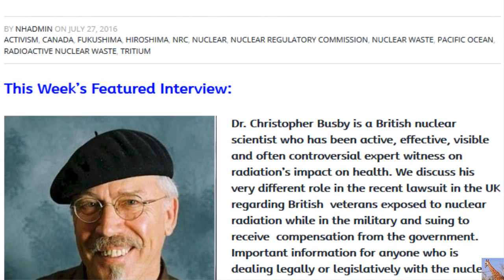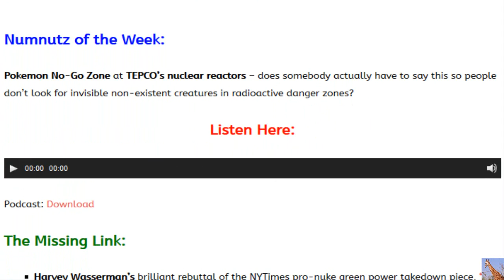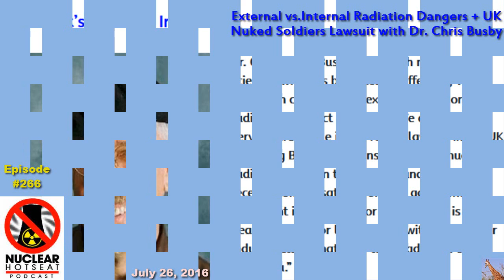Internal vs. External Radiation Dangers w/ Chris Busby (Nuclear Hotseat #266)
This week's featured interview:  We discuss Dr. Chris Busby's very different role in the recent lawsuit in the UK regarding British  veterans exposed to nuclear radiation while in the military and suing to receive  compensation from the government. Important information for anyone who is dealing legally or legislatively with the nuclear industry claim that “low level radiation can’t harm you.”
Dr. Christopher Busby is a British nuclear scientist who has been active, effective, visible and often controversial expert witness on radiation’s impact on health.

External vs.Internal Radiation Dangers + UK Nuked Soldiers Lawsuit with Dr. Chris Busby Nuclear Hotseat #266

Numnutz of the Week:
Pokemon No-Go Zone at TEPCO’s nuclear reactors – does somebody actually have to say this so people don’t look for invisible non-existent creatures in radioactive danger zones?

The missing link:
Harvey Wasserman’s brilliant rebuttal of the NYTimes pro-nuke green power takedown piece, “NY Times Pushes Nukes while Claiming Renewables Fail to Fight Climate Change.”

Prof Busby talks about the Test veterans radiation Pensions Appeals Tribunals cases. Reports will be placed on the internet on the sites THE LOW LEVEL RADIATION CAMPAIGN

Enhancement of absorbed dose from natural background gamma radiation due to photoelectron induction in uranium particles...

Science on trial: on the biological effects and health risks following exposure to aerosols produced by the use of depleted uranium weapons Invited presentation to the royal society london, (...)

Pandora's canister: a preliminary examination of the safety assessment sr-site for the skb proposed kbs-3 nuclear waste repository at forsmark sweden and associated activities relating to the disposal of spent nuclear fuel submission to: the swedish land and environmental court,(...)

The health effects of exposures to radioactivity from the us pacific nuclear tests (...)

The health outcome of the fukushima catastrophe ;initial analysis from risk model of the  european committee on radiation risk ecrr occasional paper 2011/7

Predicting the global health consequences of the chernobyl accident;
methodology of the european committee on radiation risk

Radioactivity in vehicle air filters from fukushima part i gamma emitting radionuclides.

Real data from the hiroshima bomb shows that the japanese a bomb study conclusions are  false

Did chemical exposures of servicemen at porton down result in subsequent effects on their health? The 2005 porton down veterans support group case control study. First report.

Did he use of Uranium weapons in Gulf War 2 result in contamination of Europe?
Evidence from the measurements of the Atomic eapons Establishment, Aldermaston, Berkshire, UK.

Yury Bandashevsky's first book printed and sent to Chris Busby in 2000;
the cause of Bandashevsky's imprisonment; scanned

Very low dose foetal exposure to Chernobyl contamination in Europe resulted in increases in infant leukemia